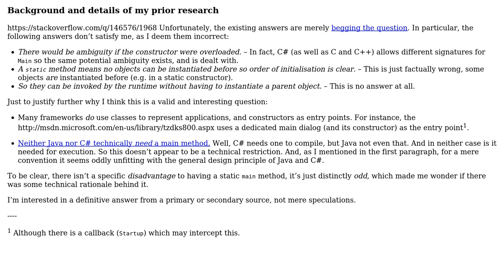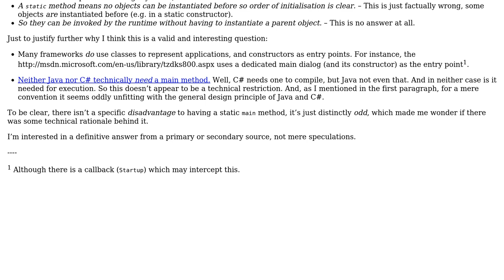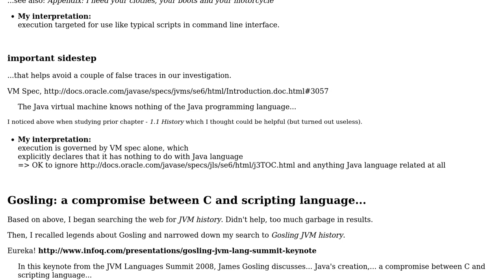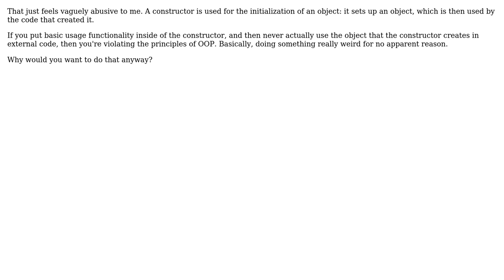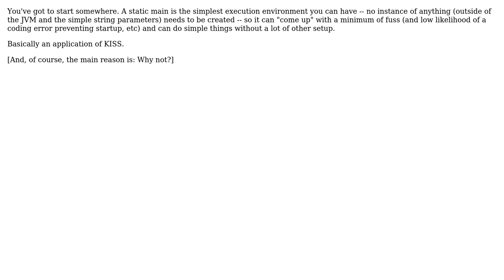Software Engineering: Why a static main method in Java and C#, rather than a constructor?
With thanks & praise to God, and with thanks to the many people who have made this project possible! | Content (except music & images) licensed under CC BY-SA | Music | Images & others | With thanks to user Voo user pepper_chico user Mason Wheeler user Konrad Rudolph user Graham Borland user gnat user Daniel R Hicks and the Stack Exchange Network Trademarks are property of their respective owners. You are responsible for your own actions.